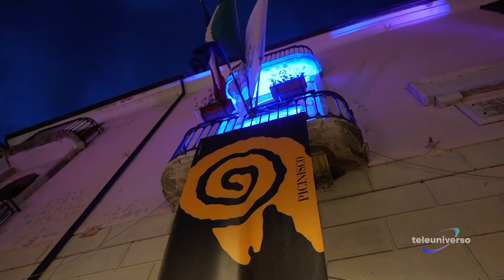PICINISCO: Pastorizia in festival del 25-06-2024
Pastorizia in Festival: pronta l’edizione 2024  per un evento che ogni anno si arricchisce di nuovi rituali da vivere e da riscoprire.